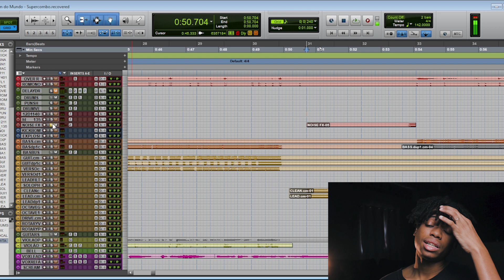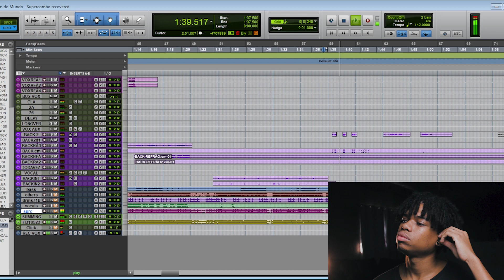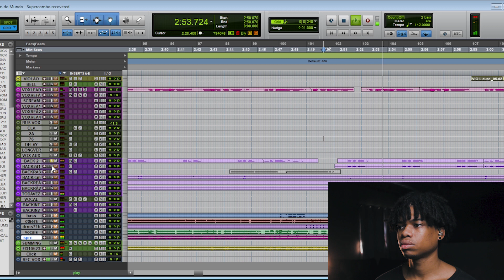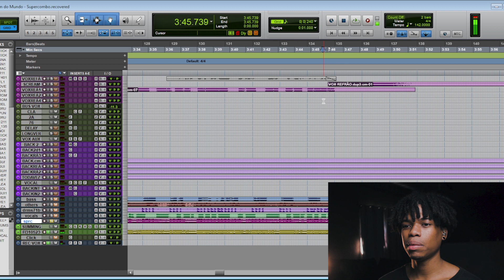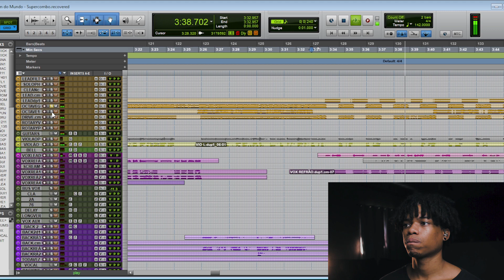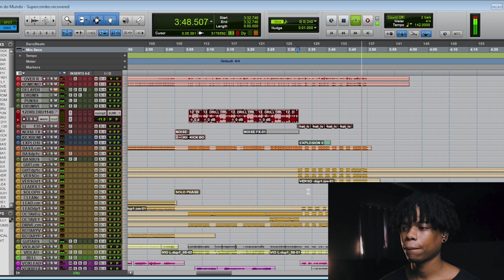ESSA FOI PEDRADA | INSIDE #2 - Fim do Mundo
Abrindo a sessão do cover de "Fim do Mundo" da @supercombooficial .

No "Inside" estarei mostrando um pouco dos bastidores e de como eu penso pra fazer os covers, assim espero poder responder suas perguntas e te inspirar a fazer seus vídeos com o que você tem.

Segue lá, bro!